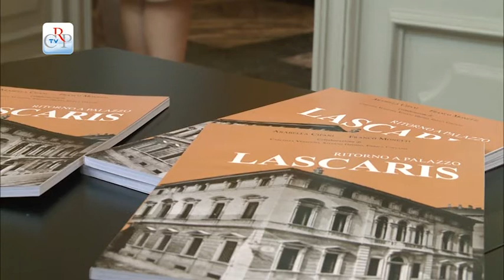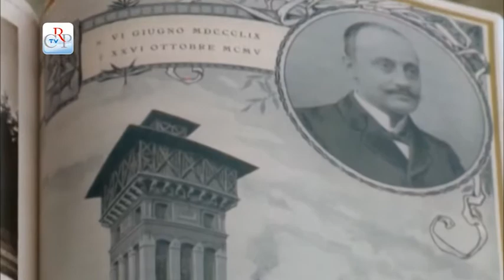Ritorno a Palazzo Lascaris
Un viaggio nella storia e nell'arte della Belle Epoque torinese. Il Consiglio regionale ha da poco editato il volume "Ritorno a Palazzo Lascaris", scritto dagli storici dell'arte Arabella Cifani e Franco Monetti, sull'ex sede del Banco di Sicilia. Gli autori hanno presentato il volume il 26 settembre, nella sede del Consiglio regionale, raccontando alcune scoperte relative alle vicende storiche e alla ricchezza decorativa dell'edificio ottocentesco, che è stato acquisito nel 2011 dal Consiglio regionale. Con questo atto viene quindi riportata sotto la stessa proprietà la porzione di isolato fra via Alfieri e via Arsenale, che nel XVIII secolo già apparteneva a Palazzo Lascaris.